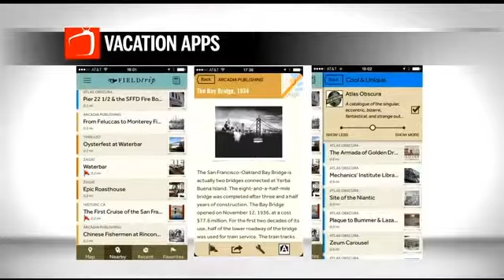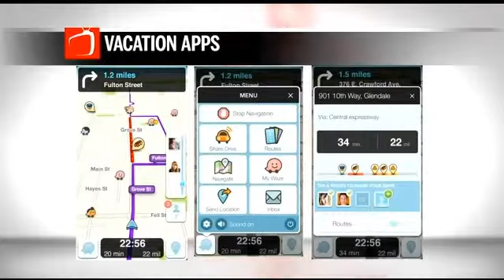Tech Mom Vacation Apps